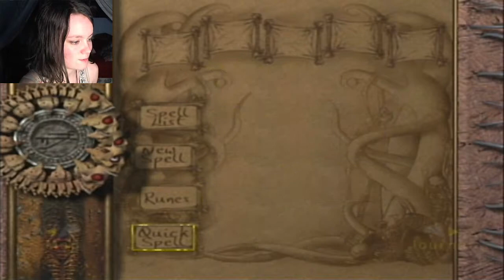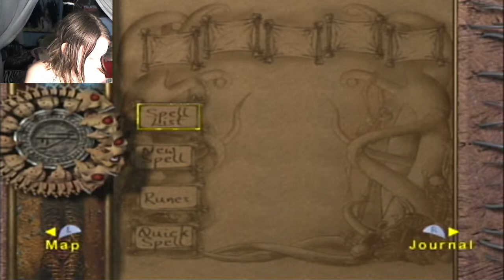Eternal Darkness: Sanity's Requiem | 14 | PARGON PARGON PARGON PARGON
PARGON PARGON PARGON INSANITY!